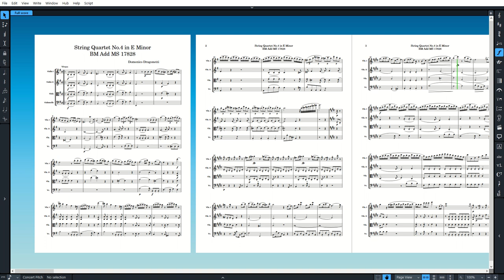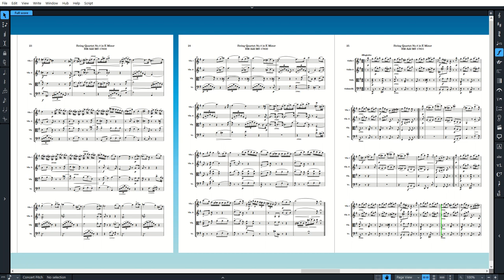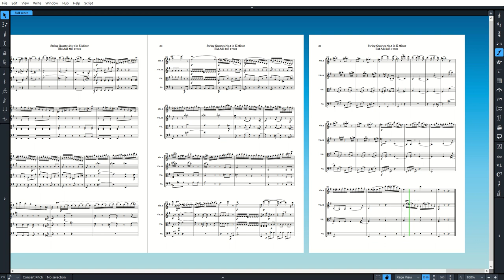Dragonetti String Quartet No 4 in E Minor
Thris is a transcription I made a while ago but have just now managed to get it saved as a video

"This Quartett, in E Minor, was Dragonettis own favourite, and, in my estimation, very deservedly so. I had the gratification of hearing it most charmingly played at "Il caro Dragos" own private apartment in Leicester Square, by Camille Sivori, Tolbeque, George Pigott and C. Lucas, a short time before the lamented death of my most beloved friend, the Composer (to me an irreparable loss) in the year 1846"

Vincent Novello